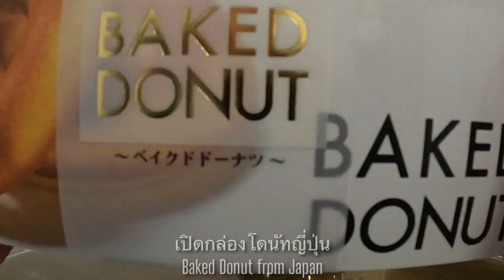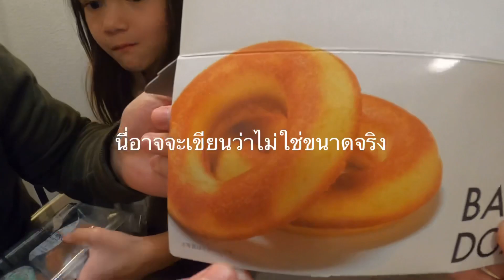ลูกครึ่งไทย-อเมริกัน สมใจเปิดกล่อง โดนัทญี่ปุ่น 🇯🇵 กับพ่อแมทสุดฮา |UNBOXING JAPANESE BAKED DONUT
น้องสมใจมีฉายาว่า

ขอบคุณทุกคนที่รับชมและมอบกำลังใจให้พวกเราค่ะ